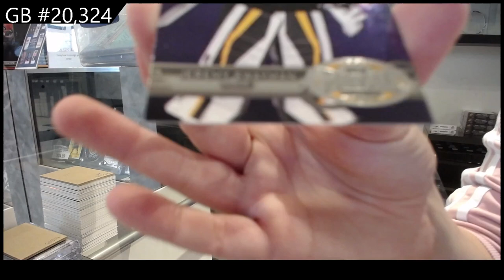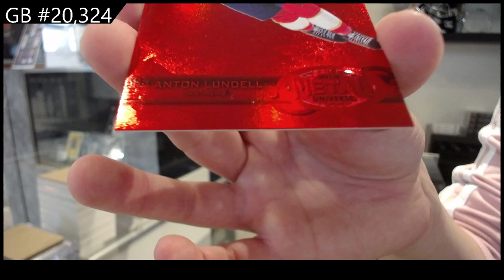2021-22 Upper Deck Metal Universe Hockey 2 Box Break - C&C GB #20,324